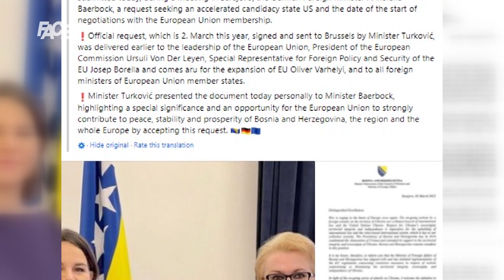Baerbock: Njemačka će u BiH biti prisutnija nego što je bila; Turković zatražila kandidatski status